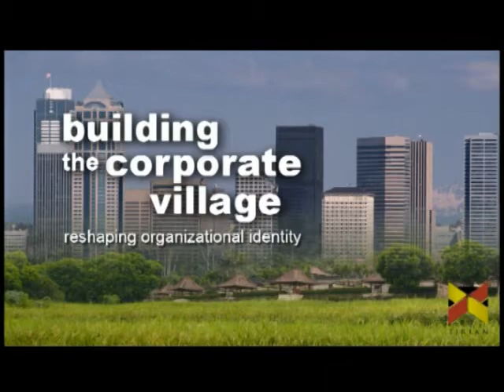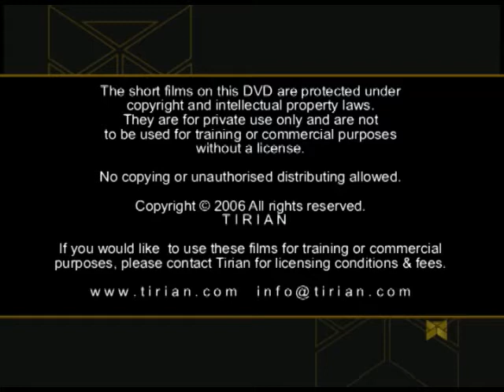Different Worlds (Pt2) Building the Corporate Village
Different Worlds (Pt2)- Building the Corporate Village. . Discover what companies can learn about 'community', 'team work' & 'collaboration' from displaced villages and volunteer workers, at a grass roots level.  CSR has benefits both ways: as corporate people can learn much from the locals, as well as helping them. Gaia Grant (Tirian) interviews aid workers in Cambodia (Habitat for Humanity house building).  Seminars, facilitation, projects and self facilitated programs are available from Tirian.